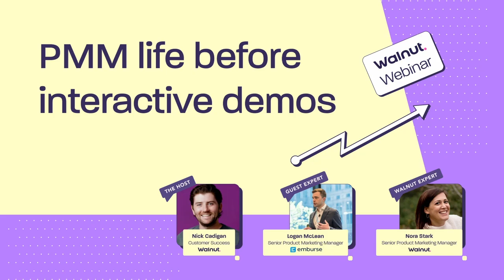Product marketing life before interactive demos - Webinar snippet | Walnut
Nora Stark explains what life was like for product marketers before interactive demos.